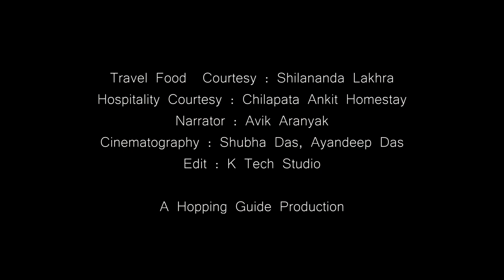Cholo Aranyak EP-1 | Local Travel Food | Hopping Guide